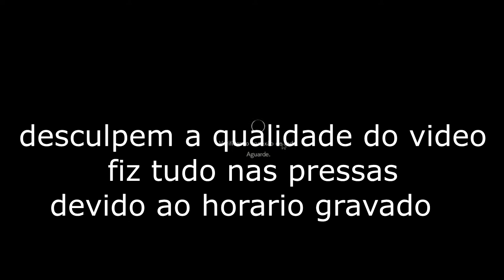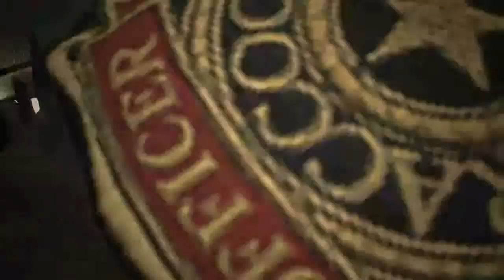TODOS OS LUGARES PROIBIDOS DA DEMO DE RE:2 REMAKE (SAÍDA SECRETA DA DELEGACIA)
ID DA CUBE TV: cubetv.sg/20735565